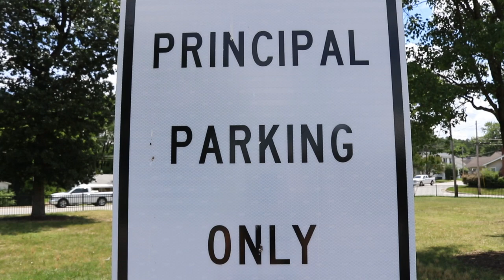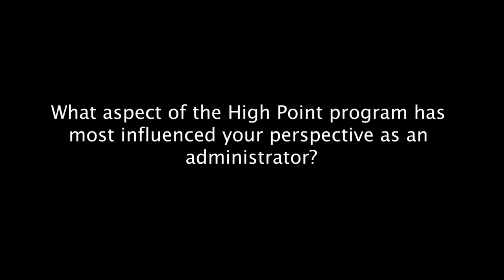High Point administrator Meredith Boger talks first year as assistant principal